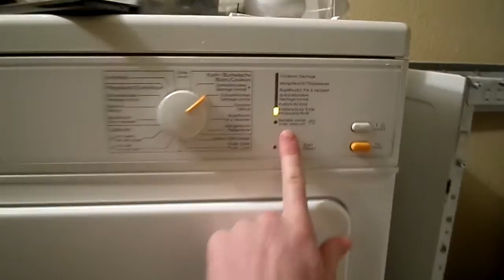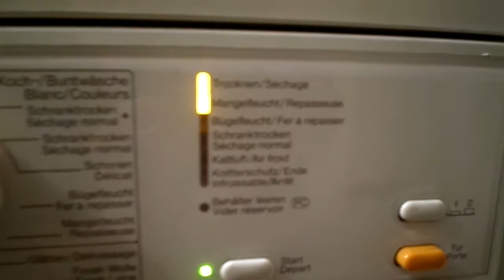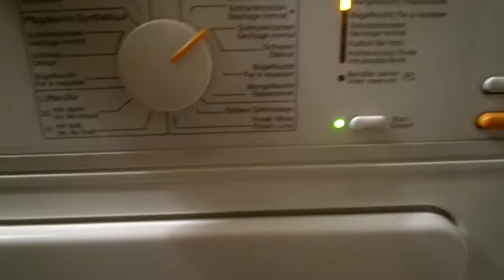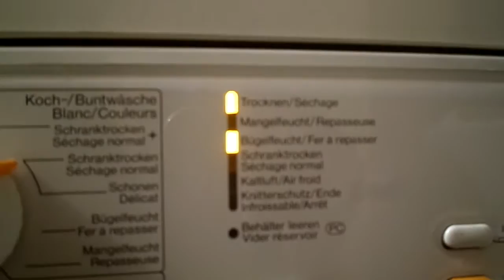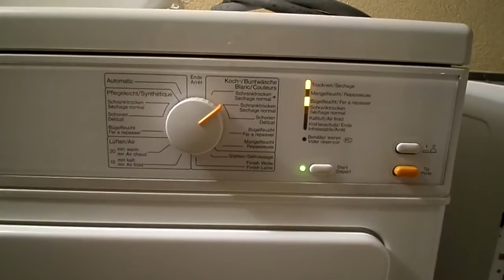Miele T 4262C - Schranktrocken (1/2)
Suszarkę kupiłem sprawną za 100 zł, wymagała tylko kompleksowego czyszczenia. Program Bawełniane "Do Szafy". Film przedstawia główne suszenie gorącym powietrzem i fazy z nim związane :)